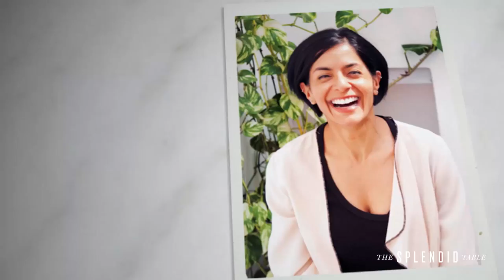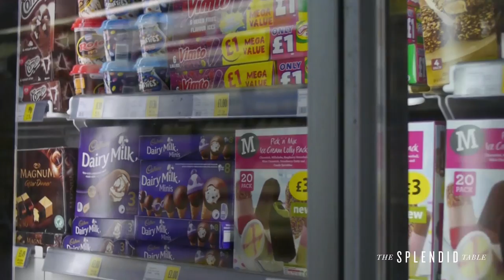Simran Sethi: We're Losing Food Biodiversity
"Globally, 95 percent of our calories now come from 30 species," says journalist and educator Simran Sethi, author of Bread, Wine, Chocolate. "Three-fourths of the food we eat comes from 12 plants and five animal species." Simran discusses biodiversity in our food supply. Full story